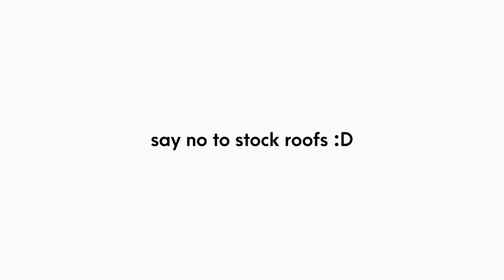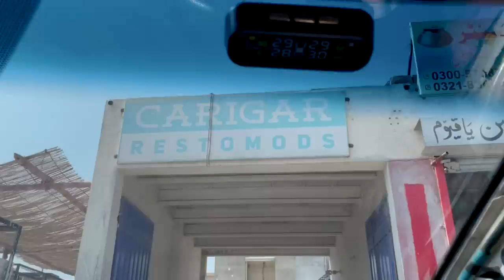Painting the Headliner of my car to BLACK!